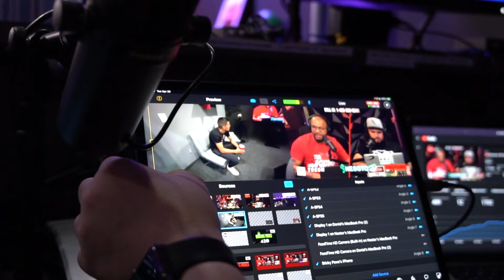🟢Vlog: Behind The Scenes With Abdullah Mason🔥